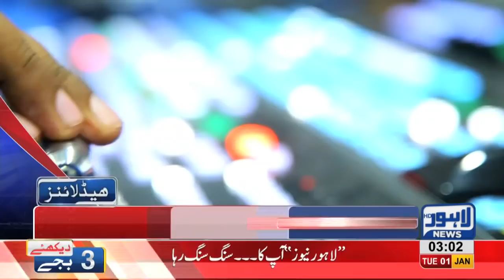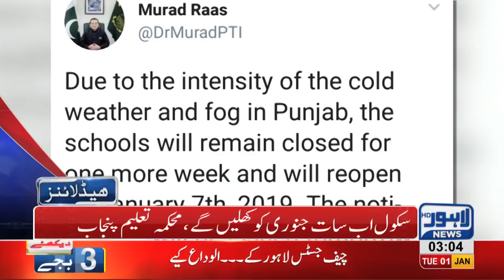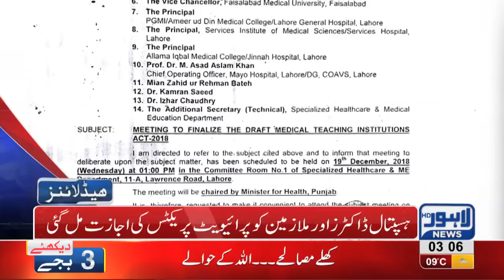03 AM Headlines Lahore News HD – 01st January 2019